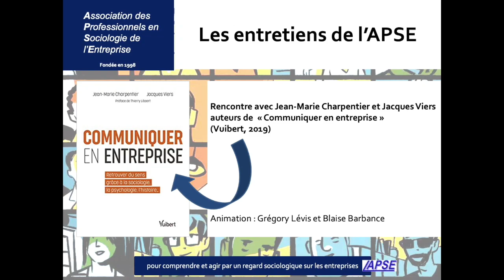Entretien #1 Mieux communiquer en entreprise grâce aux sciences sociales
Pour le premier entretien vidéo de l'APSE, nous vous proposons la rencontre avec Jean-Marie Charpentier et Jacques Viers, auteurs de l'ouvrage "Communiquer en entreprise" paru chez Vuibert en 2019.

Nos invités évoquent avec nous la genèse de leur ouvrage, et comment les sciences sociales peuvent être selon eux une ressource importante pour les questions de communication en entreprise.

Animation : Grégory Lévis (président de l'APSE) et Blaise Barbance (vice-président de l'APSE).

Nous avions eu l'occasion de proposer une rencontre-débat sur le sujet début 2020, et vous pouvez retrouver la captation audio ici :

Pour retrouver toutes nos vidéos en version longues, téléchargeables gratuitement et sans publicités, vous pouvez visiter notre instance ouverte Peertube :